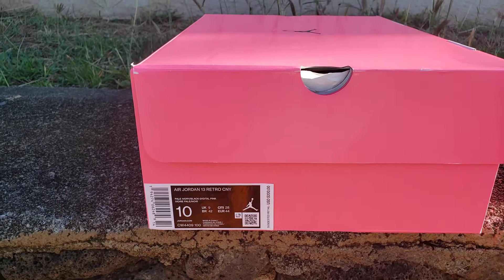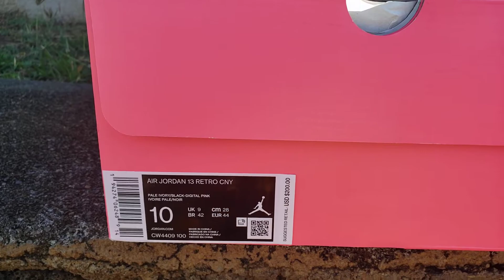AIR JORDAN 13 RETRO CNY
Hon.Hi 96817